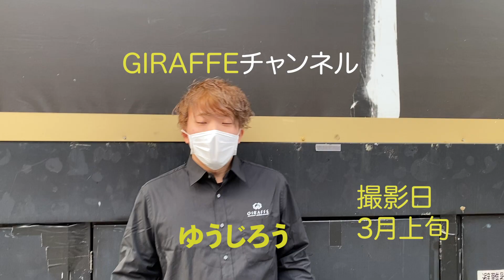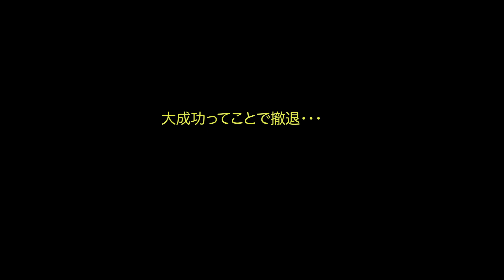CHEVALスタッフさんにドッキリしてみた。ドッキリ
この動画は、外出自粛要請が発令される前に撮影された動画です
CHEVALスタッフさんご協力ありがとうございました。

いつもGIRAFFE JAPANを支えて下さっている皆様へ、私たちは今クラウドファンディング「CAMPFIRE」に参加させて頂いております。
音楽シーンを守りたい、
エンターテインメント届けたい、
皆様と喜びを共有したい、
その為にも皆様の力を必要としています。
どうか、私たちに力を貸して下さい。

ご賛同頂ける方はURL。
または、CAMP FIREホームページより、
「GIRAFFE JAPAN」にて進んで頂き、
ご支援頂ければ幸いです。

CHEVAL OSAKA
コロナウィルス感染症拡大防止の為4/5よりCHEVAL OSAKAは営業を自粛することに致しました。また明日抱きしめ会えるように今は離れてでも最も尊い人命を最優先するために決断致しました。1日でも早い収束願い願っております。大変心苦お願いでは御座いますが休業にともなう緊急支援をお願い致します

コロナウィルス感染拡大の終息。
そして皆様の安全と健康を心より願っております。